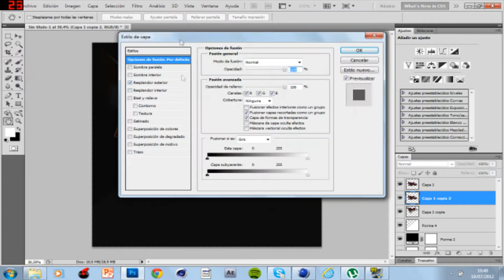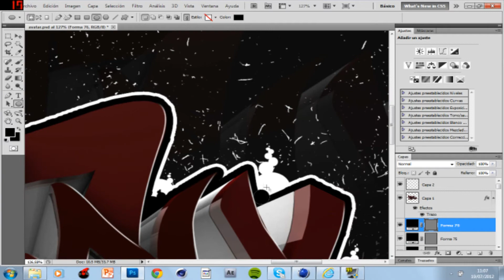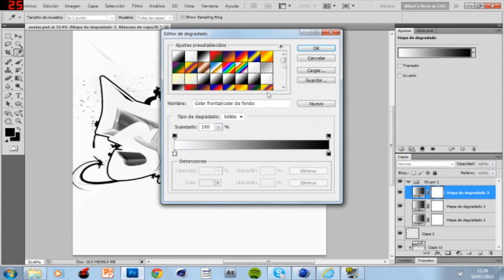SpeedArt | Avatar for TheStiiNx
Otro speedart para vosotros y probando un nuevo estilo que seguramente sea el que utilice en la mayoria de bgs y avatares
Like y fav si te ha gustado!